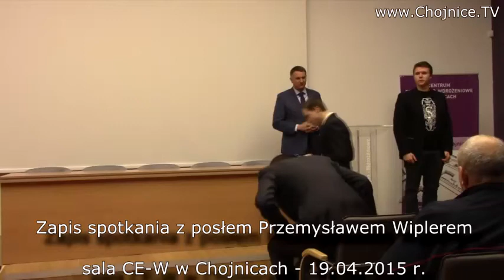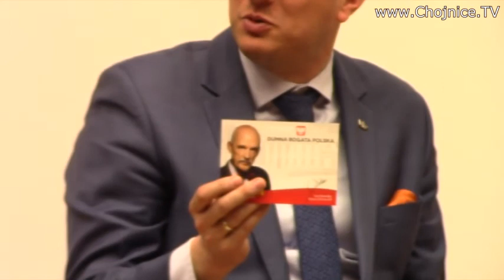Przemysław Wipler odwiedził Chojnice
Zapis otwartego spotkania z posłem Przemysławem Wiplerem, współtwórcą Koalicji Odnowy Rzeczypospolitej Wolność i Nadzieja. Odbyło się 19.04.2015 w sali konferencyjnej Centrum Edukacyjno - Wdrożeniowego w Chojnicach. Spotkanie zorganizowało chojnickie koło KORWiN.